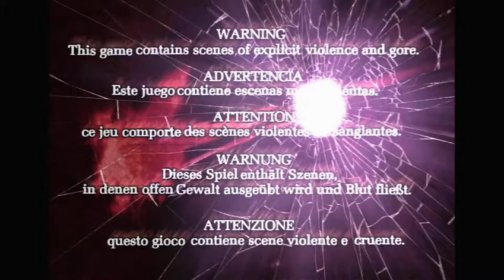DEVIL MAY CRY 2 HD Walkthrough - PART 1 - DANTE: MISSION 1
DEVIL MAY CRY 2 HD Gameplay Walkthrough Part 1 includes the chapter...

Dante: Mission 1

This walkthrough for DEVIL MAY CRY 2 HD available on the PC, Nintendo Switch, PlayStation 3, PlayStation 4, Xbox One, PlayStation 5, Xbox Series X|S and Xbox 360 will include the Full Game, Main Campaign, Story Missions, Side Missions, Collectibles, Cutscenes, Gameplay and Ending.

Devil May Cry 2 is a 2003 action-adventure game developed and published by Capcom. It was released from January to March, originally for the PlayStation 2. In terms of chronological order, the game's events are set after Devil May Cry and prior to Devil May Cry 4.

Set in modern times, in the fictional city of Vie de Marli, the story centers on Dante and Lucia in their fight to stop a businessman named Arius from raising the demon Argosax and achieving supreme power. The story is told primarily through a mixture of cutscenes using the game engine, with several pre-rendered full motion videos.

Devil May Cry 2 received mixed reviews and has been criticized for a variety of development decisions, which made the game considerably different from its predecessor; chief among these were the lowered difficulty and changes to Dante's personality. Despite the mixed reception, Devil May Cry 2 was a commercial success.